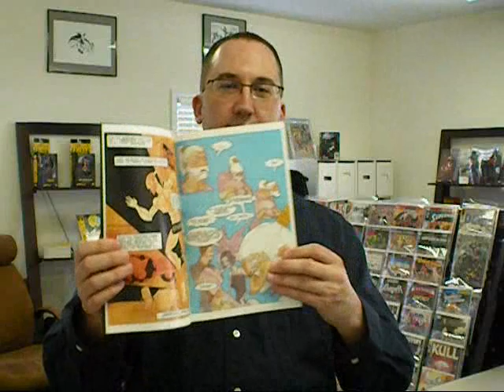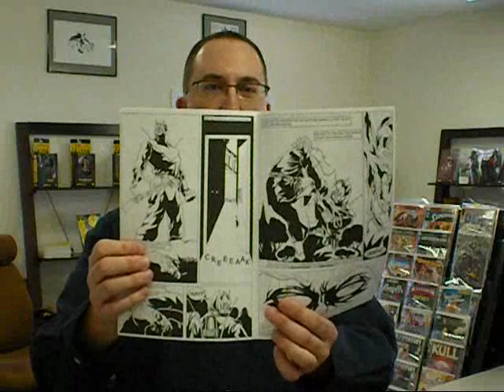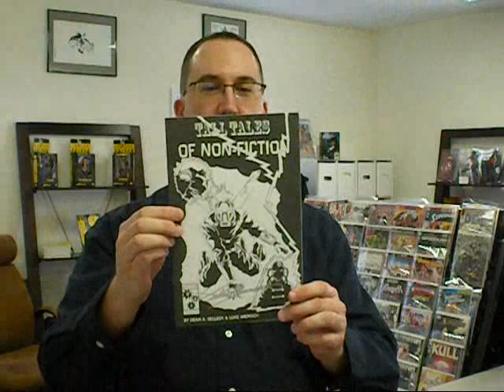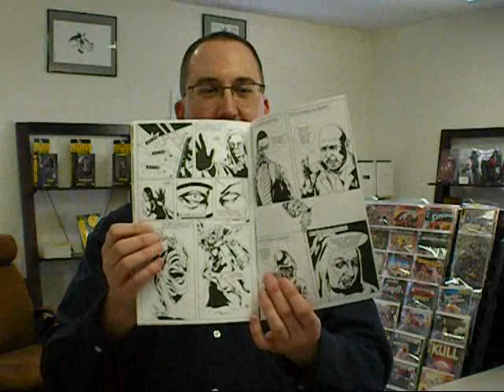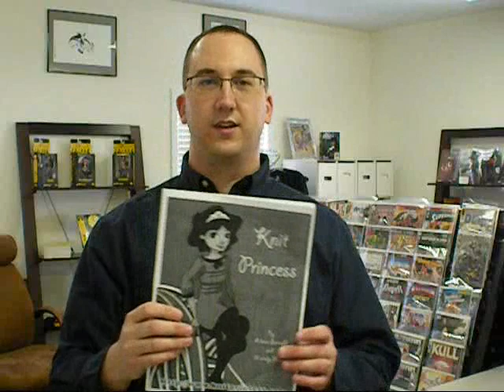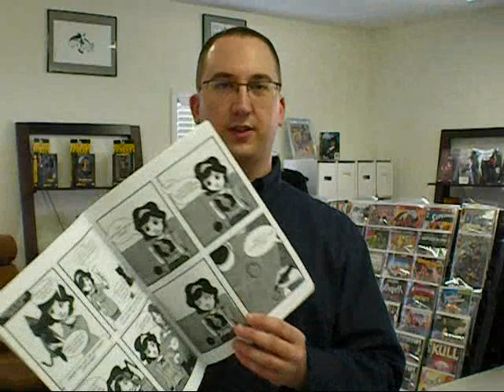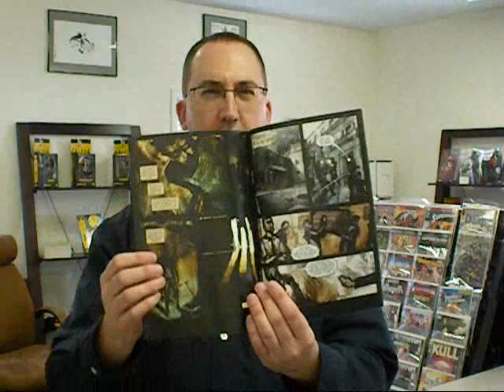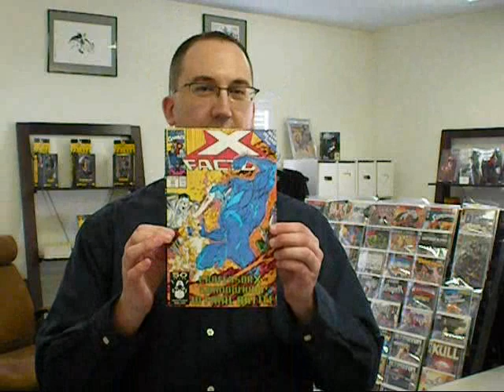Indie comics produced by artists and writers from upstate New York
At the Spring 2009 Albany Comic Con, many independent artists and writers from upstate New York were in attendance drawing, signing and selling comics. We picked up one from each and decided to give them a look and we were amazed at their high quality!